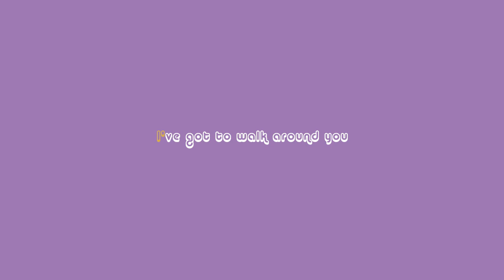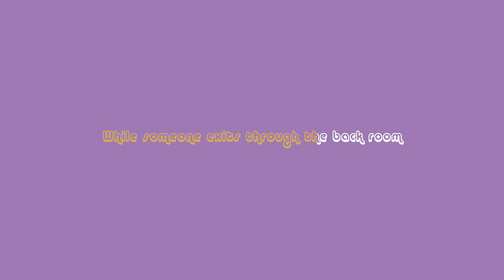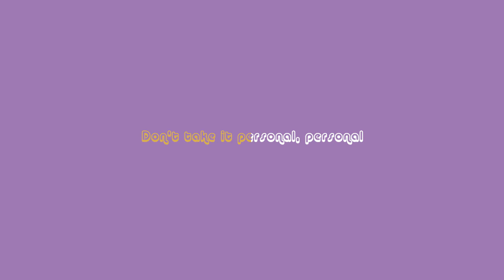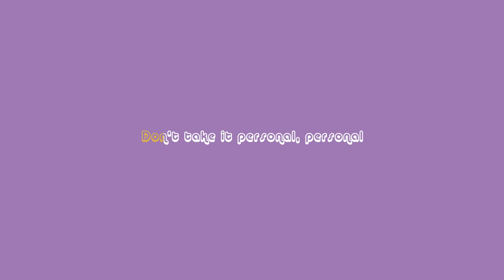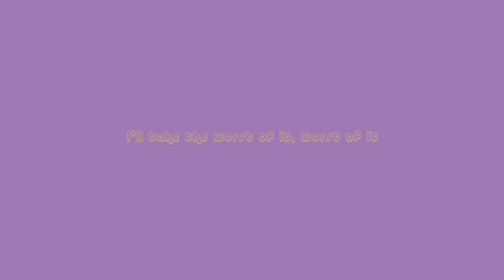Blue Material - Personal (Lyric Video)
Video Credit © :  Artwork